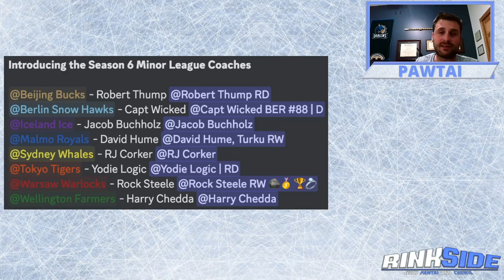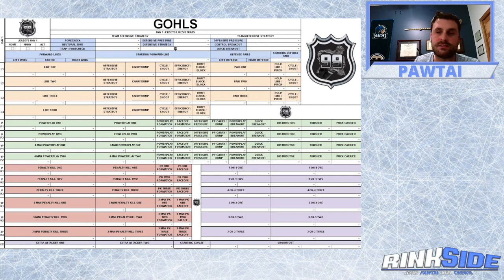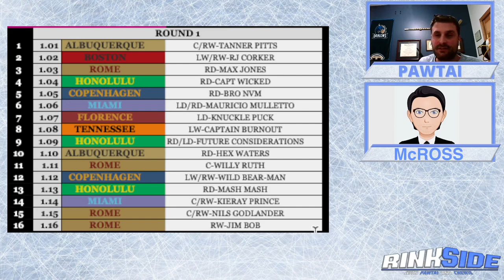Rinkside - Episode 26 (feat. James McRoss)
James McRoss gives us an inside look into what goes into a mock draft, as well as an expert perspective on the outcomes of the Season 6 draft. Pawtai announces the new Minors Coaches and changes to the league strats/lines sheet. Don't miss out on this soon to be legendary episode of Rinkside.